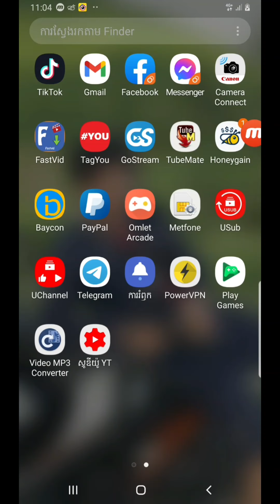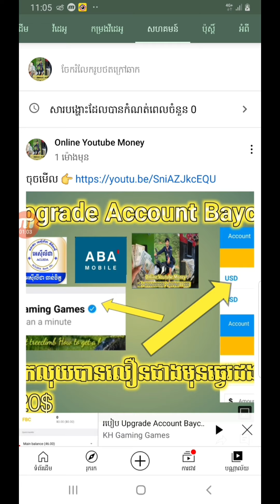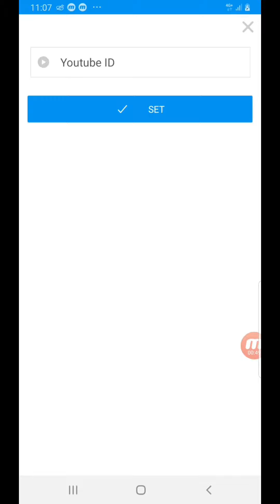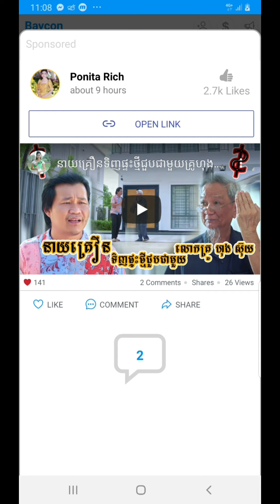របៀប Upgrade Account Baycon 100$/ដើម្បីរកលុយបានលឿន 10$ ទៅ 20$